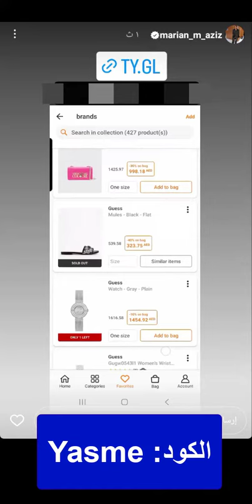اكتشفي مع ماريان أحدث عروض ترينديول! مراجعة لكولكشن 2024 + كود الخصم الحصري (Yasme) لعام 2024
جولة أزياء على ترينديول مع نهى أحمد: مراجعات، نصائح، وخدع يجب معرفتها + كود الخصم (Yasme) لعام 2024

تجربة نور غزوان مع أزياء ترينديول: الجودة، السعر، والأناقة.. هل تستحق؟ + كود الخصم (Yasme) لعام 2024

انضمي إلى لمار في رحلة اكتشاف أحذية ترينديول.. جولة تكشف أسرار الأناقة + كود الخصم (Yasme) لعام 2024

خصومات الميجا من ترينديول ما تحدثت عنه ماريان تلك التي تبدأ من 50% إلى 90%، السارية على قسم المنزل، النساء، الرجال وغيرهم من أقسام، تلك التي تزيد بدون شك عند تطبيق كود خصم ترينديول ماريان "Yasme".

مؤكدة ماريان إنها خلال عملية التسوق من ترينديول ستعمل على اقتناء القطع التي يرافقها التخفيض الأكبر، تلك المرافقة لأقوى البرندات داخل ترينديول.

ودعت ماريان عملائها للاستفادة من ترينديول أن يقوموا بإنشاء بحسابين مختلفين في حال القيام بأكثر من طلب، لكون كود الخصم ساري للاستخدام مرة واحدة فقط.

سواء أكان التصفح من تطبيق ترينديول أو من خلال الموقع الرسمي فيمكنكم الحصول على مختلف القطع لكلًا من الملابس، الأحذية، الحقائب، الإكسسوارات مع السعر الأقل عند تطبيق كود خصم ترينديول ماريان.
ترينديول موقع الكتروني مصمم بواجهة أكثر من رائعة تلك التي تعمل على جذب قطاع كبير من العملاء للاختيار من بين ما يحتاجون اليه مع السلاسة والمتعة.

مع كوبون خصم ترينديول الساري للعملاء القدامى والجدد ستحصلون على خصومات استثنائية لا يمكن تفويتها، تلك الأكبر على مدار العام.

ترينديول يعمل على توفير أحدث صيحات الموضة للعلامات التجارية الأكثر شهرة والمعروفة على المستوى العالمي، كل ما يقدمه ترينديول من منتجات أصلية ومضمونة 100%.

تجربة التسوق من ترينديول ممتعة ومُرضية بالأخص مع تطبيق الكثير من كوبونات خصم ترينديول التي توفر على العملاء عناء البحث في طريقة لتوفير المال.

• كيمونو وقفطان من العلامة التجارية "ترينديول كوليكشن"، ياقة القميص، أكمام طويلة، متعدد الألوان، مناسب للأجواء الصيفية والشواطئ، مزود بفتحات جانبية سفلية، فتحة الرقبة على شكل حرف v.

لطلب كيمونو ترينديول كوليكشن من ترينديول عبر ذلك الرابط

• قميص كتان منقوش من العلامة التجارية "بيانكو لوتشي"، اللون "بيج"، النسيج "كتان وفيسكوز"، ياقة قميص، الأكمام طويلة، كاجوال، أزرار للإغلاق، بدون جيوب، من القطع الأساسية سريعة الارتداء.

لطلب قميص بيانكو لوتشي من ترينديول من خلال ذلك الرابط

اقوى خصم ترينديول

اقوى خصم ترينديول المتوافر من خلال متجري أونلاين صالح على كافة المنتجات المخفض منها والغير مخفض، ليتم العمل على دمج الخصومات للحصول على أكبر استفادة من توفير المال.

ومن هنا ننصحكم بالاطلاع على قسم التخفيضات وطلب المنتجات منه كما اقترحت ماريان وبنفس الوقت الاستفادة من كود الخصم لخصومات أكيدة.

كوبونات خصم ترينديول المشاهير تلك تساعدكم على الحصول على شتى المنتجات بأفضل الأسعار لعلامات تجارية تركية وعالمية بالسعر الأقل.